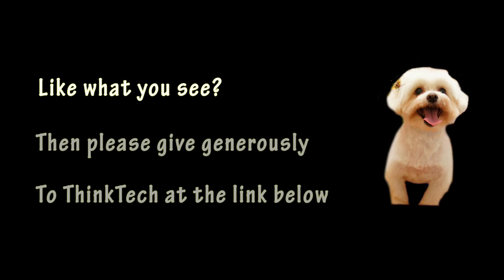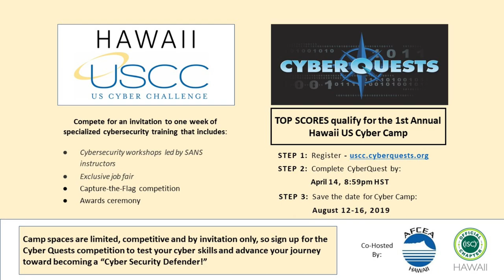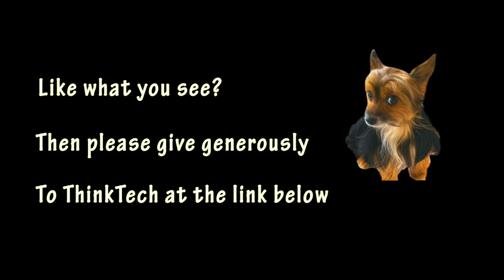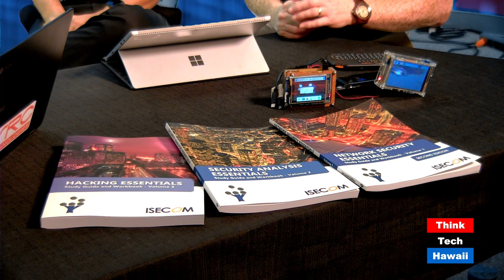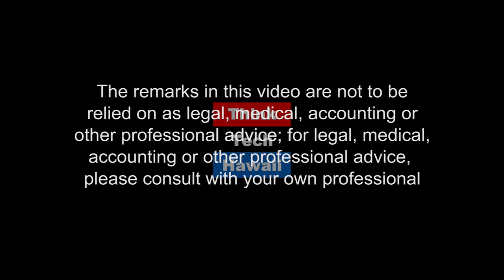Upcoming Local Cybersecurity Events (Security Matters)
Because "Community" Security Matters.  GirlsGoCyberStart/CyberFastTrack, CyberPatriot Invitational, US Cyber Challenge/CyberQuest/Cyber Camps

The host for this episode is Brandon Lester.  The guests for this episode are Reynold Hioki  and Bob Monroe.